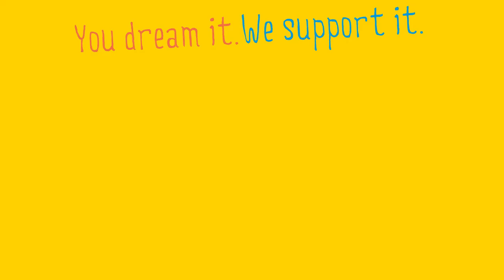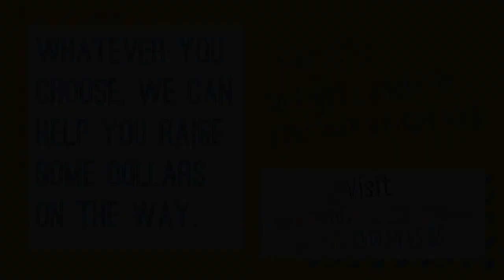I Will for Cancer - You dream it. We support it. (Full)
Fight cancer your own unique way with our support. Simply choose a fundraising idea, tell us about it and we will be there to back you every step of the way. Watch how other Victorians have joined the fight.